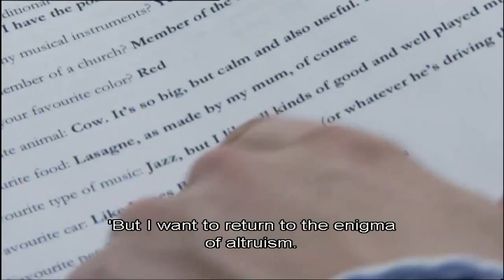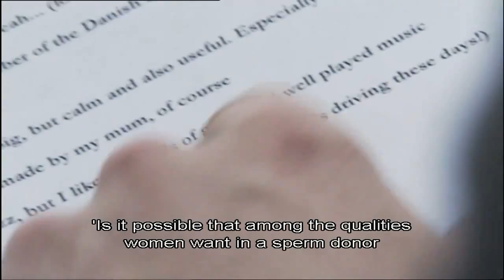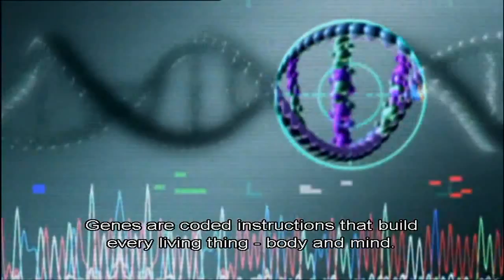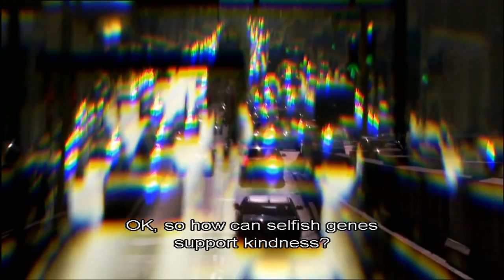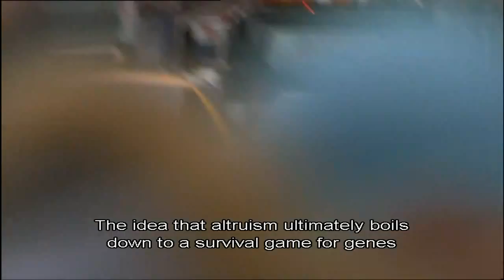The Genius of Charles Darwin 2: The Fifth Ape part 4/5 HD SUB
Richard Dawkins presents the ultimate three-part guide to Charles Darwin and his masterpiece, On the Origin of Species. Dawkins explains who Charles Darwin was, how he developed his theory, what it is, and why it matters. He reveals how Darwin changed forever the way we see ourselves, the world and our place in it, and hopes to convince us that 'evolution is a fact, backed by undeniable evidence'.

The Genius of Charles Darwin Part 2: The Fifth Ape

In the second programme Dawkins explains that Darwin's Theory of Evolution presented a disturbing truth: that humans are animals, asking 'what does it mean to be evolved'? Although natural selection is the driving force of our evolution Dawkins clarifies that this does not mean that society should be run on Darwinian lines. 'As a scientist I'm thrilled by natural selection, but as a human being I abhor it as a principle for organising society.' Starting out in Africa, he speaks to palaeontologist Richard Leakey and travels to Nairobi where he meets prostitutes who seem to have acquired a genetic immunity to the HIV virus. Dawkins also investigates the world of the entrepreneurial businessman and social Darwinism, examining whether there are parallels to be drawn between economic and biological systems. Finally, in examining both the 'caring' behaviours of human beings and animals, he examines how the moral code of human beings, and their displays of sensitivity and altruism, can be reconciled with the idea of the survival of the fittest.

The Genius of Charles Darwin is a three-part television documentary, written and presented by evolutionary biologist Richard Dawkins.

It was first shown in August 2008 on Channel 4. It won Best TV Documentary Series 2008 at the British Broadcast Awards in January 2009.